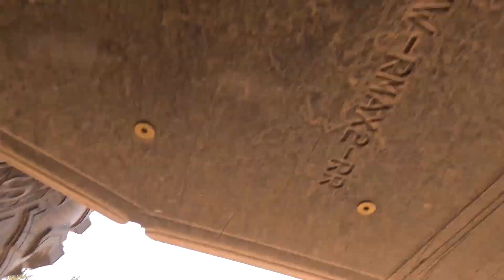"Be Water, My Friend" - Little Cuba Part 3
This is part 3 of our first day riding with Don's ATV Adventures and The Side Show Guys in Ontario Canada.  We finish the 110 mile loop known as Little Cuba.  Things will get more interesting.